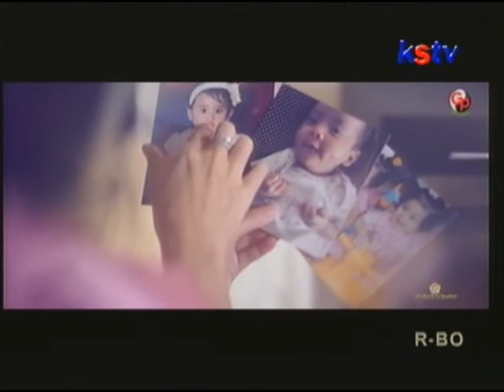01 SUDUT PANDANG - VENNA MELINDA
01 SUDUT PANDANG - VENNA MELINDA